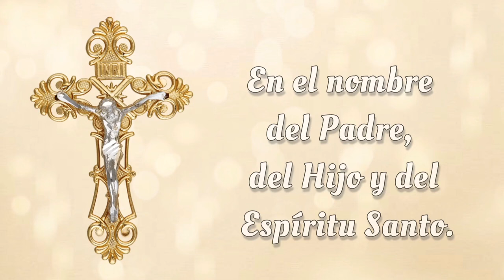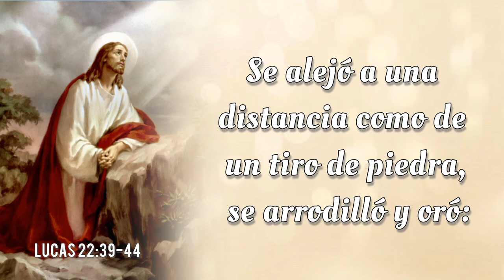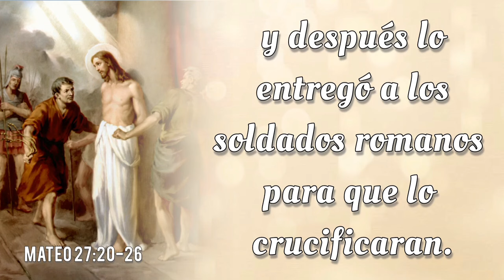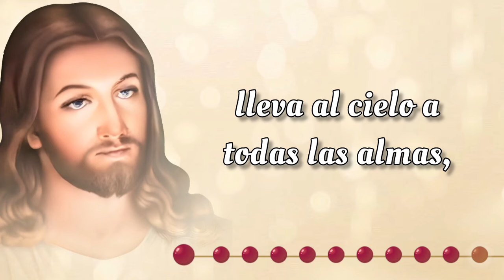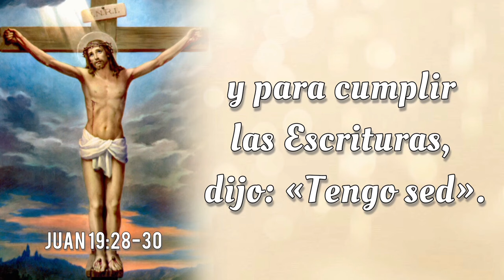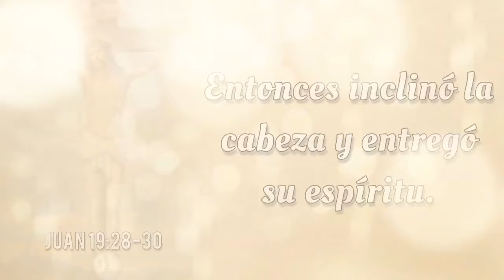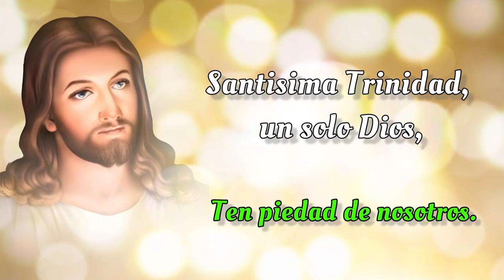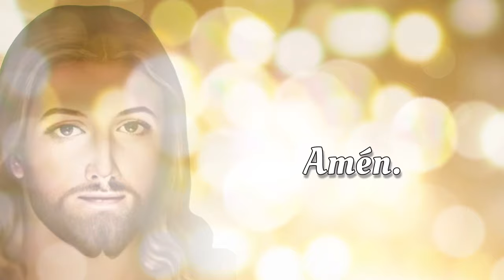SANTO ROSARIO COMPLETO con Letanías ✝️ Viernes 20 de Septiembre 2024 ✝️ Misterios Dolorosos ✝️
SANTO ROSARIO COMPLETO con Letanías ✝️ Viernes 20 de Septiembre 2024 ✝️ Misterios Dolorosos ✝️ Rosario de Hoy🌹

Bienvenidos al SANTO ROSARIO del Viernes, 20 de Septiembre 2024 en el que meditaremos los Misterios Dolorosos. Además, al finalizar el Rosario, elevamos nuestras voces en Letanías, buscando la intercesión del a Virgen María y la protección de San Miguel Arcángel.🙏

00:00 - Introducción  📿🌟
00:46 - Acto de Contrición 🙏
01:24 - Credo de los Apóstoles 🙏
03:49 - Primer Misterio 🌿 La agonía de Nuestro Señor en el jardín.
08:43 - Segundo Misterio 🔗 La flagelación de Nuestro Señor en el muro.
14:11 - Tercer Misterio 👑 La coronación de espinas.
19:06 - Cuarto Misterio ✝️ Nuestro Señor carga la cruz al Calvario.
23:36 - Quinto Misterio  🩸Jesus muere en la cruz.
28:15 - Salve Regina
28:58 - Letanías 🕊️
32:48 - Oh Dios, cuyo unigénito Hijo 🙏
33:07 - Bajo tu Amparo 🛡️
33:32 - Oración a San Miguel Arcángel 🛡️😇
33:57 - Conclusión 📿